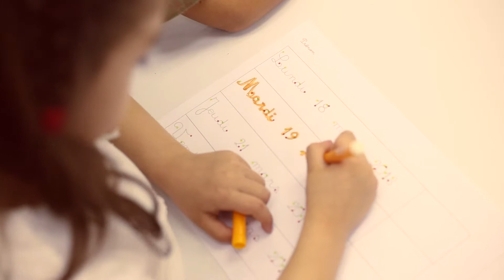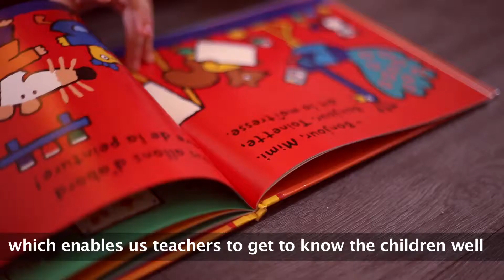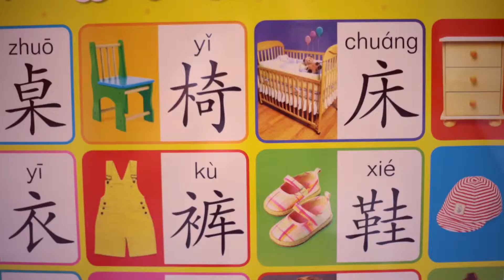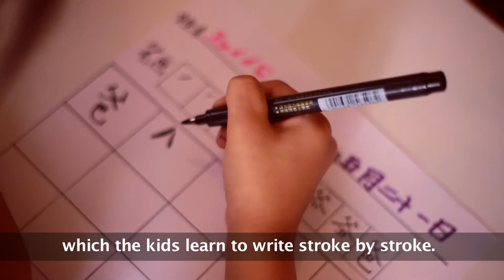Lou Pichoun - Bilingual Preparatory School in Hong Kong